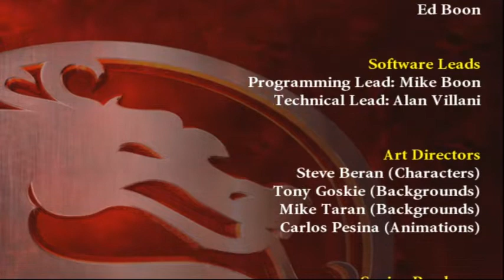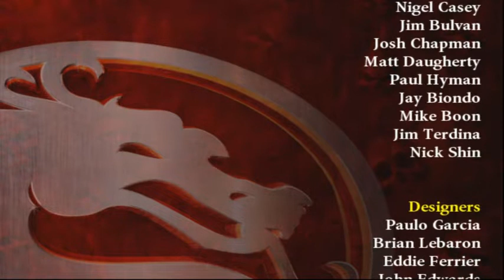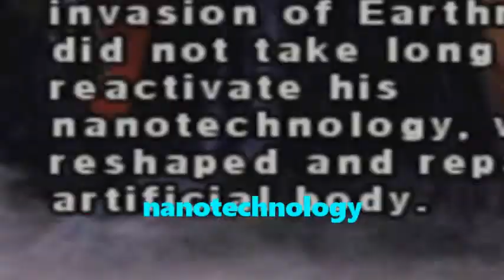MKA Arcade Tower - HSU HAO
The Mortal Guys play the arcade tower mode in Mortal Kombat Armageddon using Hsu Hao!